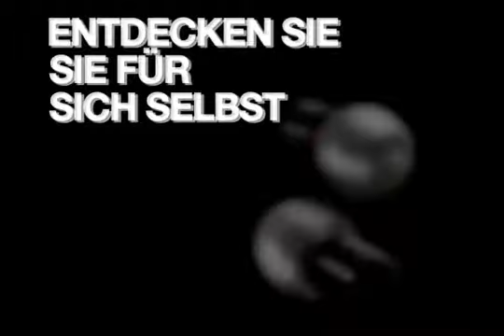UE BRAND 600x400 DEU